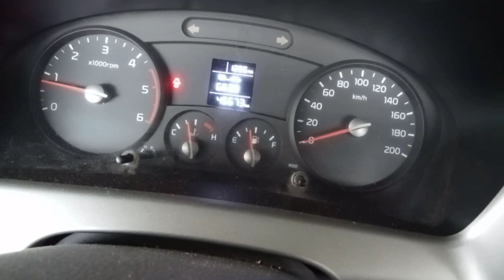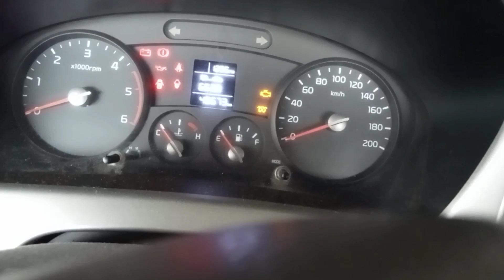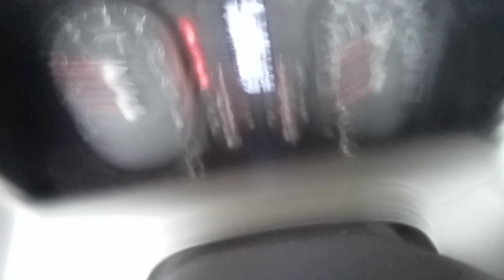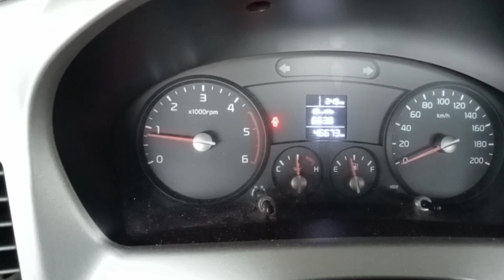KIA K2500 hard starting l JAPCHANNEL